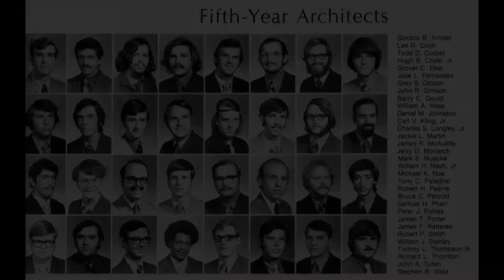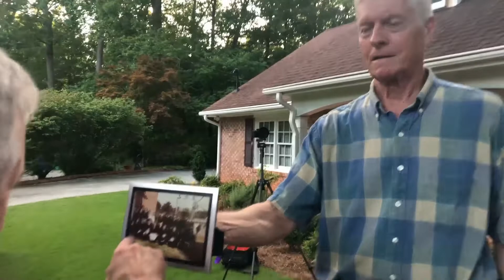Georgia Tech School of Architecture 1972 Graduates 50-Year Reunion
A short video of the 50 year reunion of the Georgia Tech School of Architecture 1972 5th year class